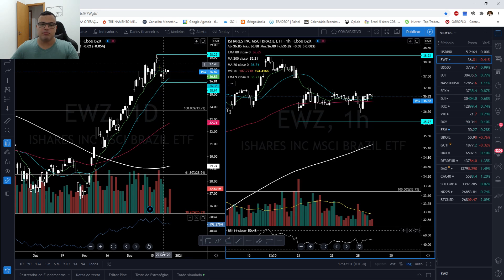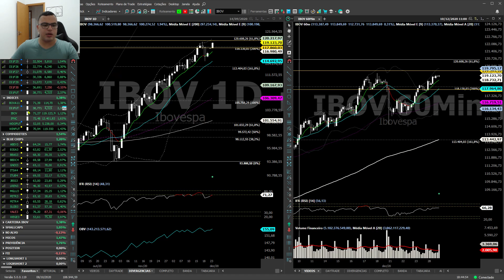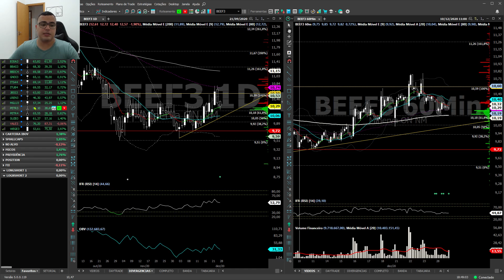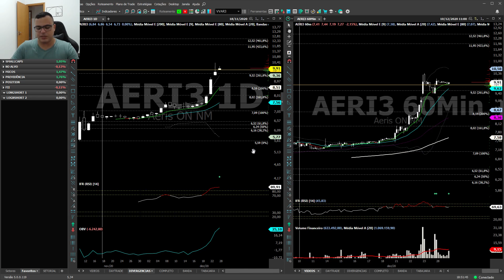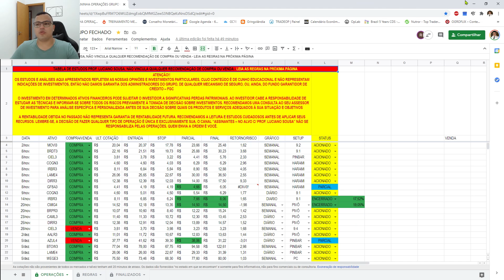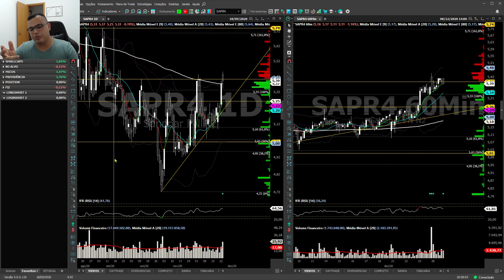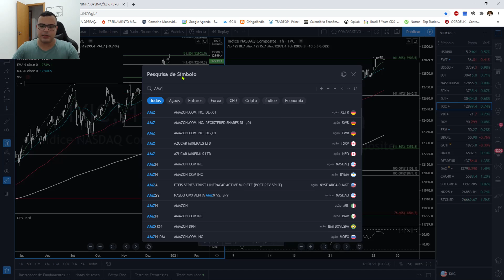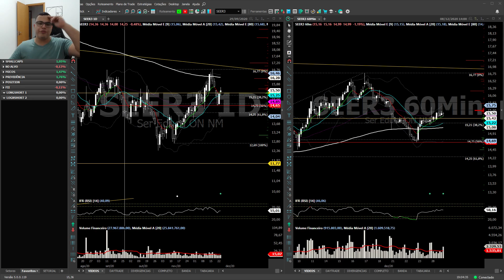NO ALVO DIÁRIO - MERCADO FINANCEIRO 28/12/2020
Olá amigos investidores! Tudo bem com vocês? Espero que sim! Nesse vídeo abordei principais índices brasileiros, bluechips e pedidos do telegram. Fiquem com Deus. Valeeeu!

Para entrar no GRUPO FECHADO "NO ALVO", aulas particulares ou imersão entre em contato pelo whatsapp